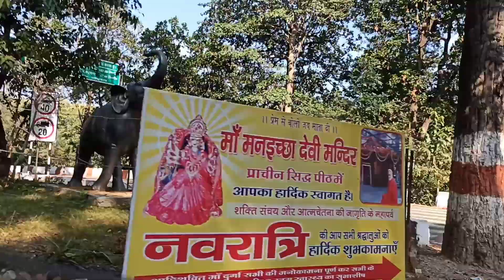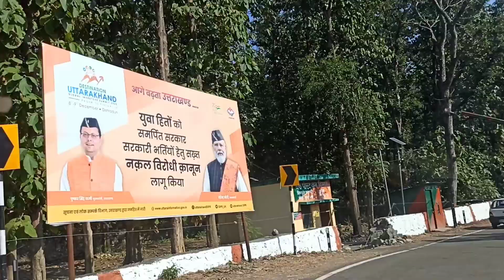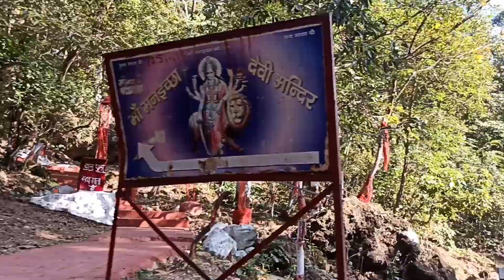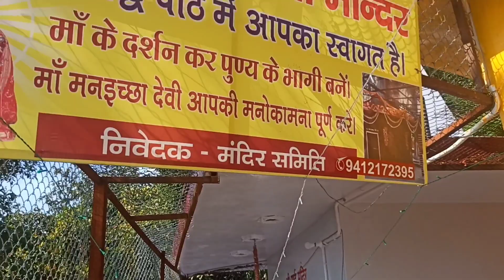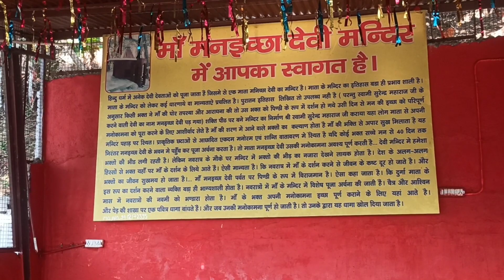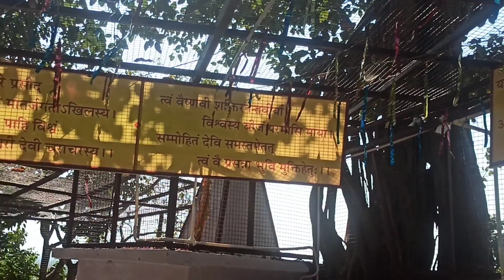मन इच्छा देवी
माँ मन इच्छा देवी का मंदिर देहरादून से ऋषिकेश रोड से थोड़ा आगे नरेंद्रनगर रूट पर पढता है, मंदिर जंगल के बीच सड़क से थोड़ा पहाड़ में ऊपर की तरफ है मंदिर करीब पांच सौ साल पुराना बताया जाता है , देहरादून से मंदिर लगभग 30 km की दूरी पर स्तिथ है , जब भी मंदिर जाएँ तो ख्याल रखें हाथ में कुछ खाने पीने आदि की वस्तु न हो  वर्ना बंदरों के झपटने का खतरा हो सकता है।